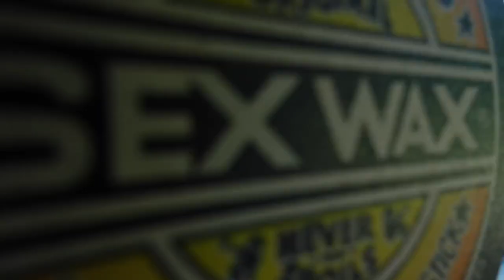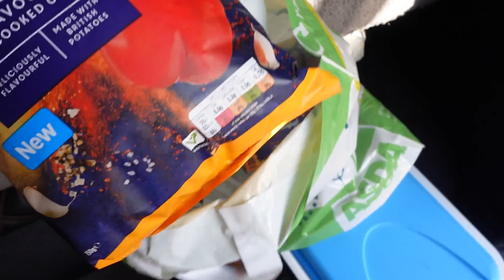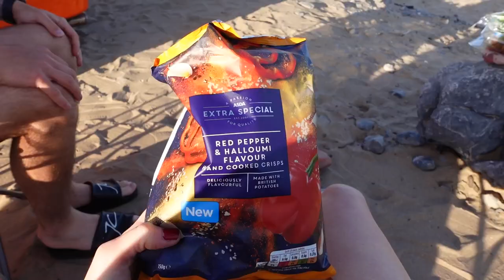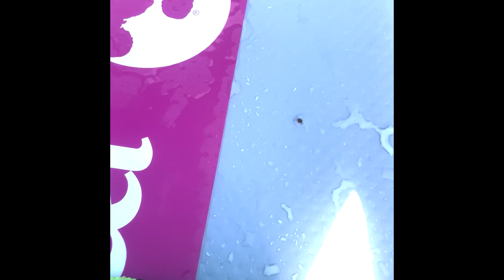FIRST OVERNIGHT IN OUR VW CAMPERVAN! | Paddleboarding, beach BBQ & transporter T5 vlog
Hey Guys!

This weekend we headed to Oxwich Bay in the Gower for an overnight stay in our VW Transporter T5 and a day of paddle boarding. Join us as we vlog our stay for the first time!

Beach BBQs, ice cream, acoustic guitar & sunrise videos!